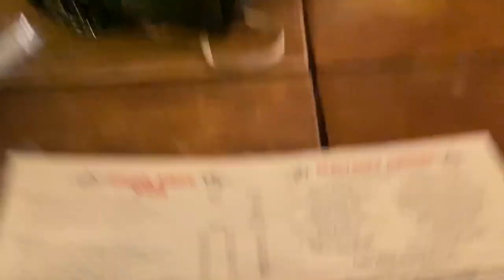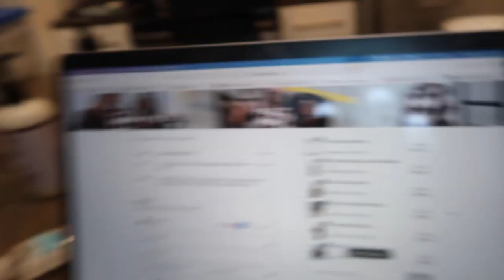LA WEEK IN MY LIFE | I got a puppy, Saddle Ranch, LA Life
Hello everyone! I know it has been so long! I hope you enjoy this vlog.

Shop my clothing brand Hidden Jules at
hiddenjules.shop